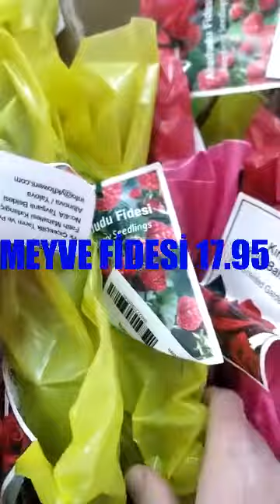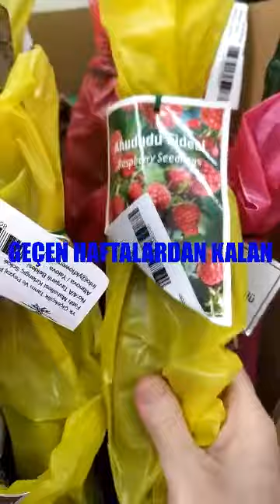A101 E BU HAFTA ÇİÇEKLER ve MEYVE FİDELERİ GELDİ.31 Mart Perşembe